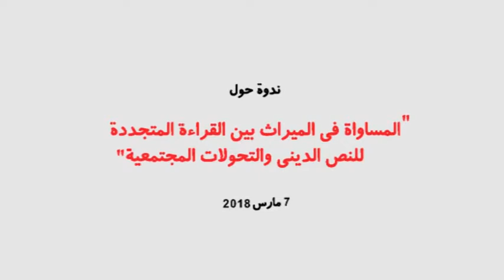سلسبيل القليبي : المساواة في الإرث من خلال دستور 2014